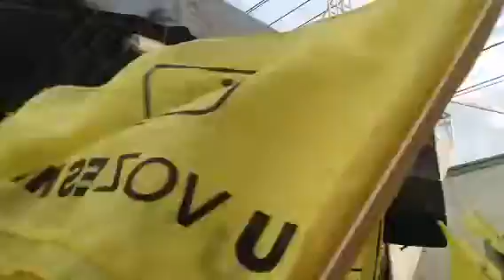Apertura de campaña de Osvaldo Cortez ,candidato. La presid